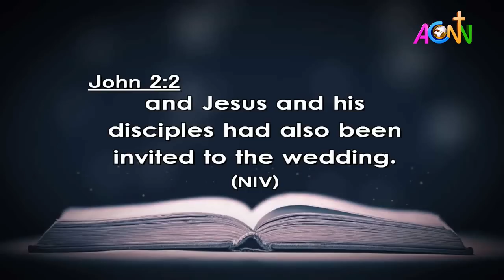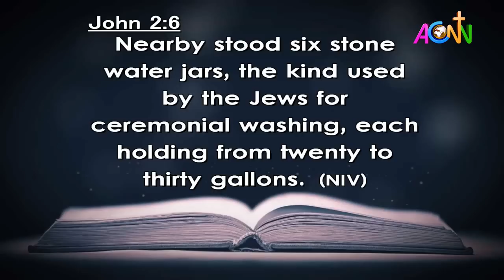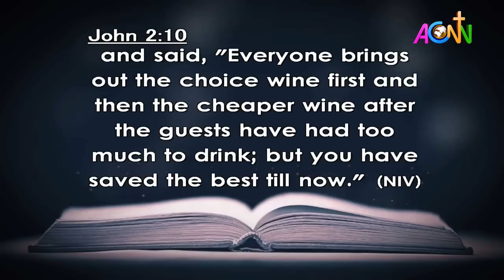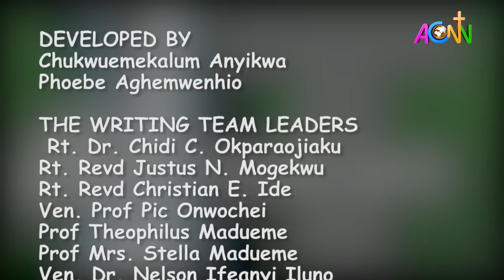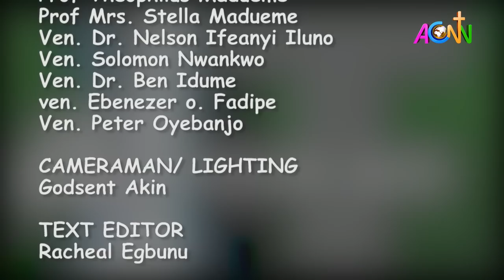DAILY FOUNTAIN OF JANUARY 23, 2022 - THE VEN. SAMSON YUSUF